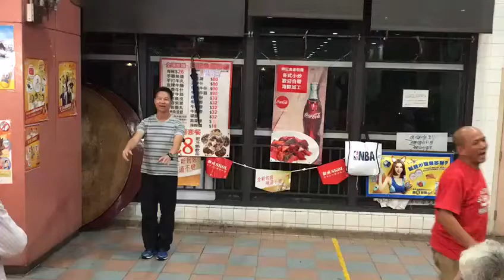大埔龍形同心會—梁炳康副主席—三通—２０１７／１２／１５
潘偉英師傅＆姜志威師傅生日會